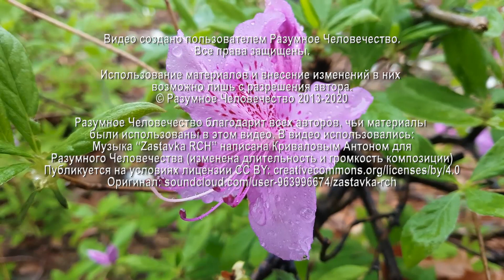Симпатия И Влечение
Влечение и симпатия. Страсть. Энергии высших частот, сакральная энергия. Григорий, эзотерический психолог, объяснил проявление таких чувств и эмоций в жизни.
Творческая встреча "Секреты ясновидящих. Тонкое понимание жизненных процессов для счастья" прошла в июне 2019г. в Санкт-Петербурге.